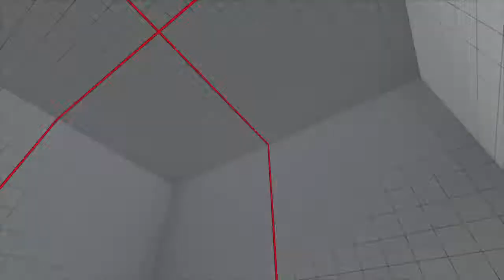Hi Cut Highlights SFVAE 4.8 RANKED 10 17 19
For the briefest of seconds, I was actually good. Then reality came crashing in.